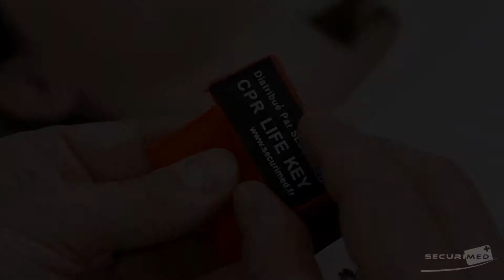Porte clés + masque de réanimation bouche à bouche Airmed Plus - Securimed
Découvrez le mini kit porte clés  + masque de réanimation bouche à bouche Airmed Plus par Securimed
Le masque pour bouche-à-bouche garantit la protection de la victime et du secouriste lors de la réanimation par bouche-à-bouche.
Il permet d'éviter tout risque de contamination croisée lors de la réalisation des gestes de premiers secours.
Livré dans une pochette porte-clés, vous pourrez garder le Masque bouche-à-bouche Réa Airmed Plus à votre disposition sans l'abîmer.
Un élastique de chaque côté du masque bouche-à-bouche permet de le maintenir correctement sur le visage de la victime.
Il est également équipé d'une valve unidirectionnelle qui évite le retour de l'air lors de l'insufflation.
Facile à utiliser, le mode d'emploi est indiqué sur le masque protecteur afin de garantir une bonne utilisation.
Pour mieux comprendre son fonctionnement, découvrez la vidéo de présentation du porte-clé masque bouche-à-bouche Réa Airmed Plus.
Masque bouche-à-bouche jetable à usage unique.
Sont également à votre disposition chez Securimed :
- le Masque bouche-à-bouche Réa Airmed Plus avec porte-clés et gants ;
- le Kit de réanimation comprenant tous les accessoires nécessaires à l'utilisation d'un Défibrillateurs DSA DEA en cas d'arrêt cardiaque ;
- Une large gamme de produits dédiés à la Réanimation .

Securimed, l'expert de la santé au travail.